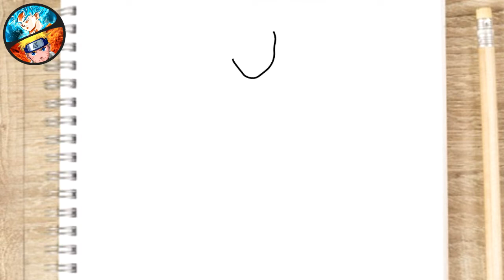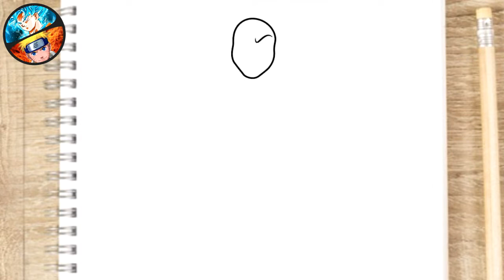FREE FIRE DRAWING TOP CRIMINAL BUNDLE WHITE CRIMINAL - HOW TO DRAW - Gambar Free fire